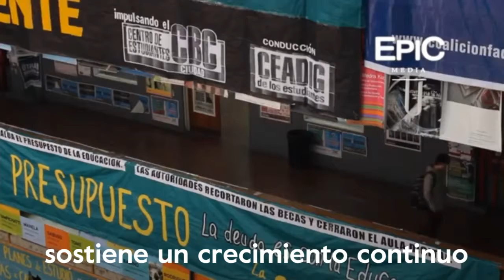La mejor universidad de toda Iberoamérica es argentina